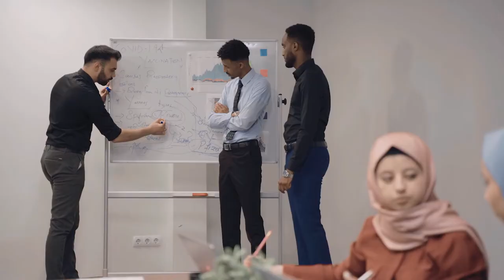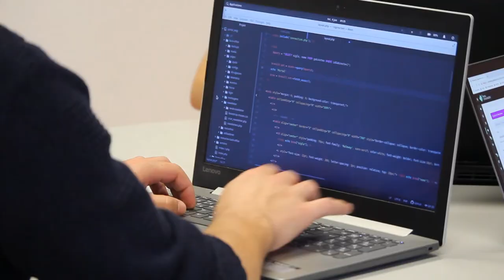English Quotations, Success, Wisdom, Happiness, Business, Growth, Motivations